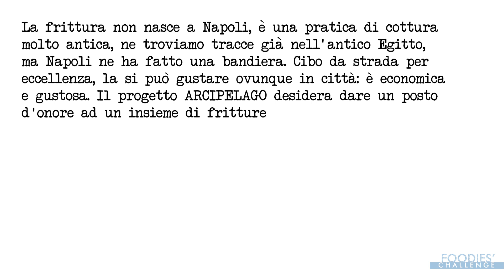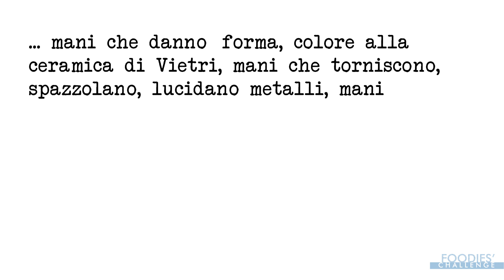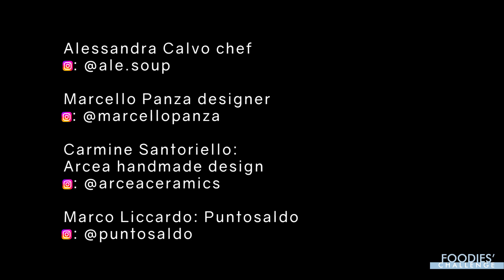Arcipelago dei Sapori (Versione Estesa)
Video di presentazione del progetto Arcipelago dei Sapori, della Chef Alessandra Calvo e del designer Marcello Panza, presentato al concorso Foodies' Challenge 2022.
Regia, riprese e montaggio: Claudio Gargano